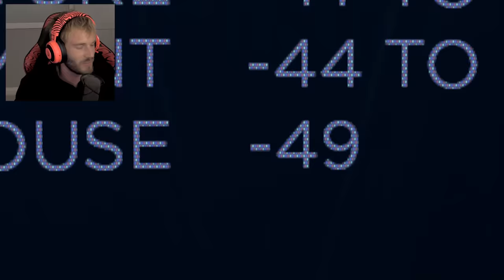THIS ENDING IS SERIOUSLY MESSED UP!!